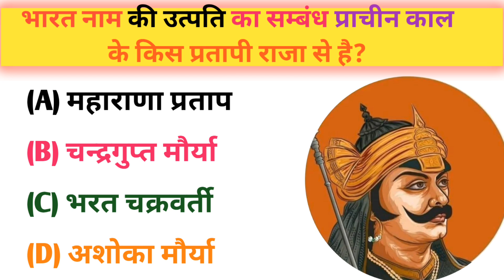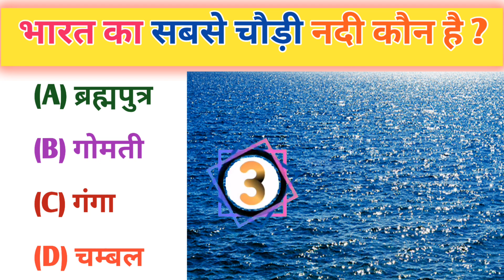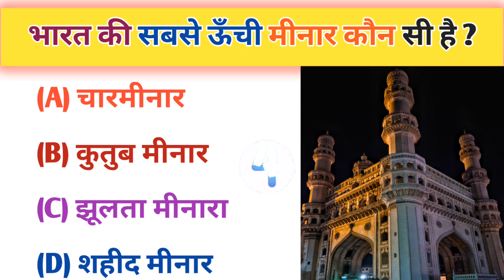भारत का सबसे बड़ा शहर कौन है ll GK Question GK Question And Answer GK in Hindi GK Quiz